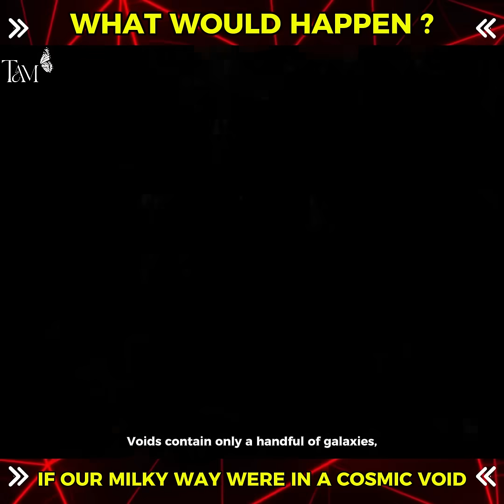WHAT WOULD HAPPEN, IF OUR MILKY WAY WERE IN A COSMIC VOID ?